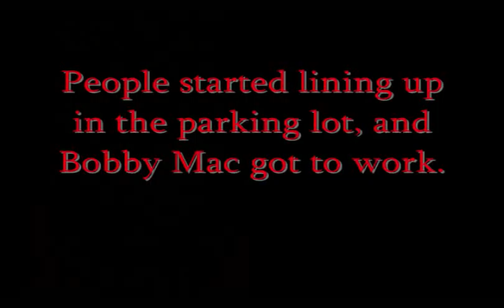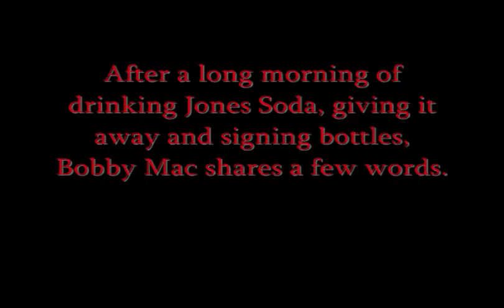BJ and the Q Morning Crew Jones Soda Give Away